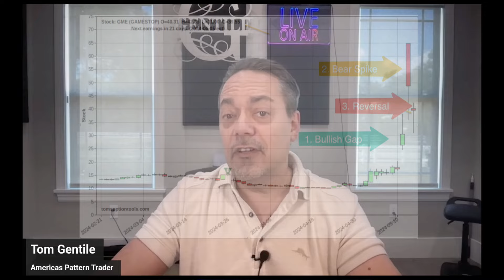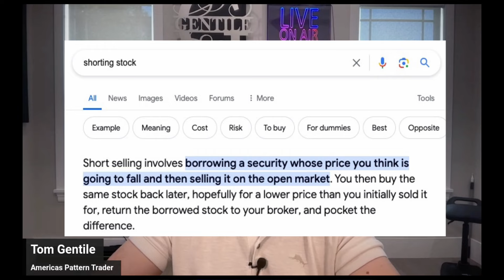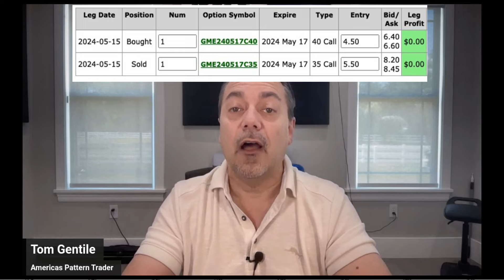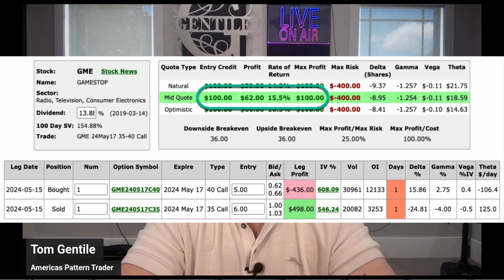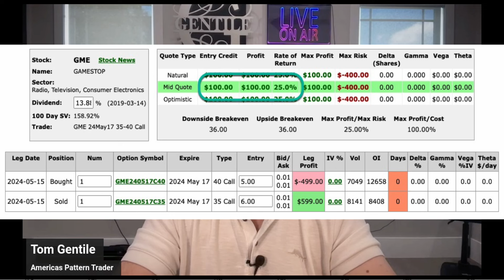My GME MEME Squeeze Trade...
In last weeks podcast, I was looking for an opportunity to take advantage of my belief that GAMESTOP was gonna go down as fast as it went up.  What did I do, and how did I do, that’s the focus of this weeks video…
So what originally got me looking at this, other than all the media attention?  3 days last week…

On May 15th, I bought the May 17 $40 Call and Sell to Open May 17 $35 Call on the same order ticket, and I got a $1.00, or $100 per contract traded.
This is called a ‘Credit Spread,’ where I ‘open’ the spread trade generating into an account a credit. It is on hold in an account until the option expires or is ‘closed.’

Risk = difference in the strike prices minus the credit taken in. 5-1=4 points risk…

Reward = what i took in which was 1.00.  That’s the most I can get on this trade.  What I am looking for is this to decay to zero to take in the maximum profit potential by Friday May 17…

My intent was that the trade would expire worthless, and I get to keep/realize the full credit of $1.00 per contract, so long as GME was below $35 by Friday.    BTW heres what it looked like at the close of May 15th…

The day I entered this trade, the stock closed near $40… just 2 days later, the stock closed around $22, well below my max profit price of $35 or less…
The takeaway here is that there is more than one way to skin a MEME trader other than shorting stock… Hope you got as much education out of this as I did enjoyment in teaching and trading this strategy in a live environment last week…

Tom